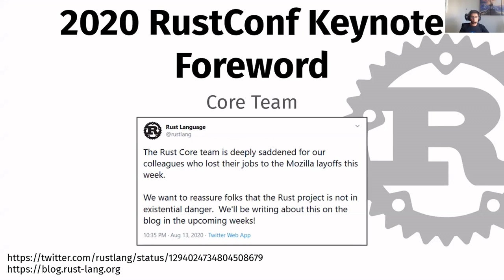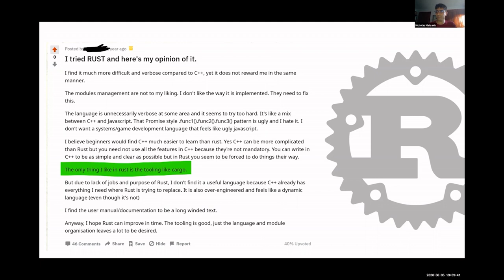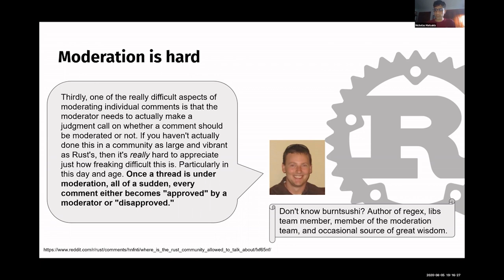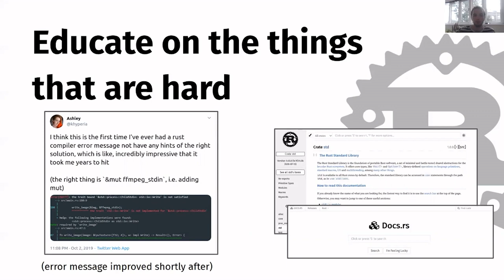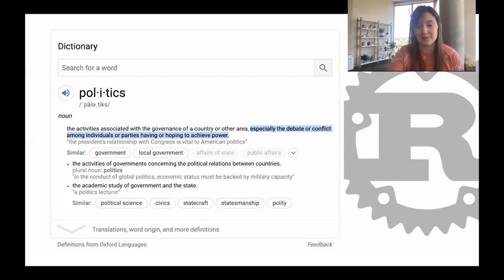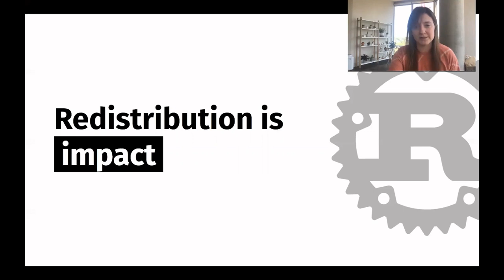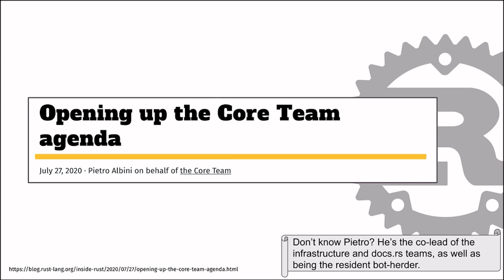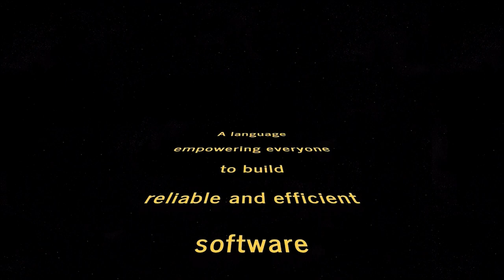RustConf 2020 - Opening Keynote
Opening Keynote